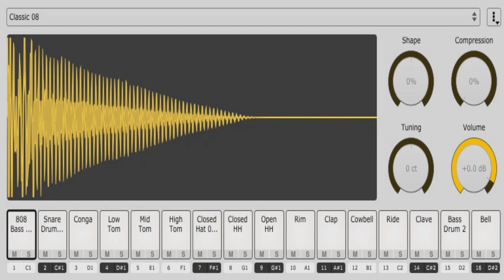🥁 Sitala || Free VST Plugin || Drum Sampler 🥁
Sitala Free Drum Sampler VST Plugin ( 64/32bit and Mac )

Sitala is a drum sampler plugin and standalone app.

Sitala's beauty is its simplicity: its four knobs allow you to dial in anything from glitchy micro-house to pumping techno.
- 16 Assignable Pads.
- Velocity sensitive.
- Assignable trigger and kill groups.
- Mappable with MIDI learn, sequential notes or General MIDI.
- Single intuitive envelope shaping control.
- Compression featuring automatic gain compensation.
- Two-octave sample tuning.
- Selectable stereo output or 16-channel one-output-per-pad.
- Standalone, VST and Audio Unit support.
- Small CPU footprint.